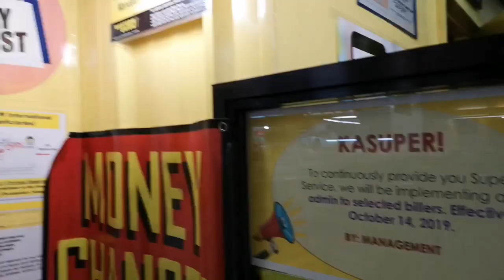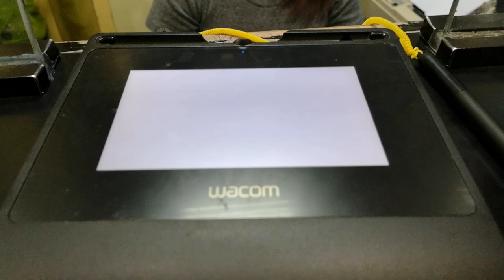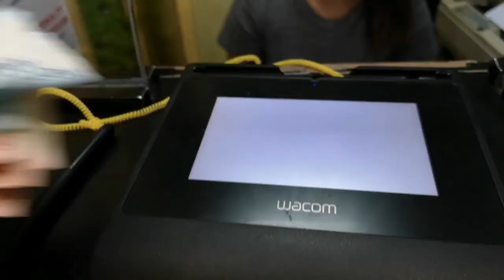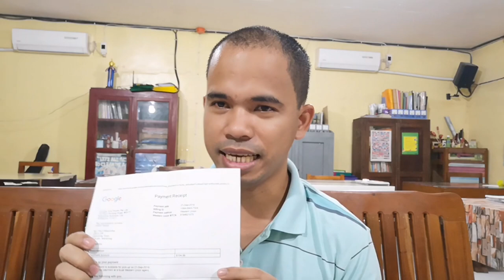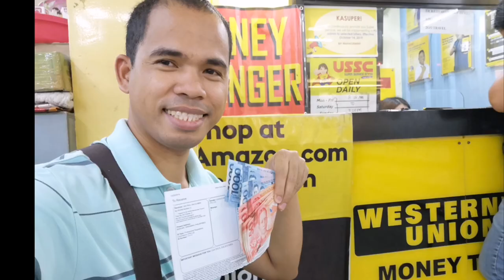My First Ever YouTube Sahod!!! Thank You YouTube!